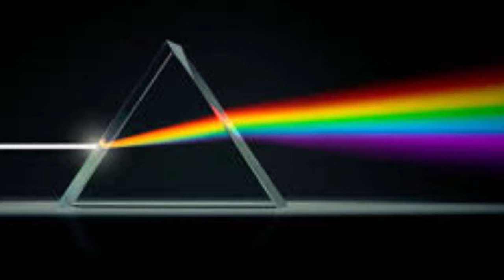Sluice_talks / 10 minutes / Alex Jeronymides-Norie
10 minutes on...
light and the prism

at Exchange Rates 2016
Bushwick, Brooklyn, NY
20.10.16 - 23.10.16